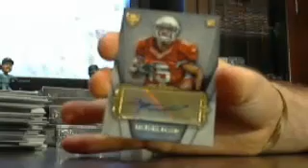majorlps supreme fb box #3 of 6 5/8 - ebay